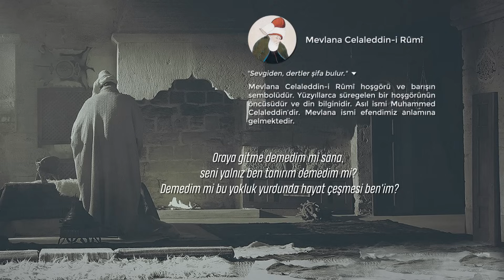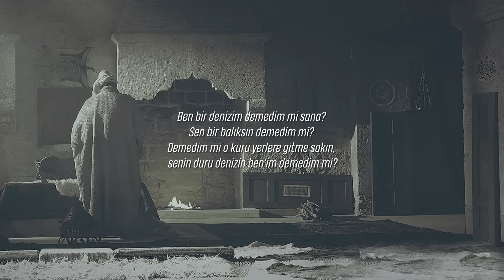Mevlanâ Celaleddîn-i Rûmî | Demedim mi (Şiir)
“Bir kere güzeli gerçekten görse idin” dedi meczup,
“bir daha çirkinlik görmez idin!”

Sanki uzun mesafeler boyunca yürümüş gibi yorgunuz ama geldiğimiz hiç bir yer yok. Sanki her şeyi çok seviyormuş gibi yapıyoruz ama dünyamız kaskatı, içinde neredeyse hiç sevgi yok. Sanki her düğümün çözümünü biliyormuş gibi konuşuyoruz ama her yaptığımızla, her söylediğimizle düğümler daha da çözülemez hale geliyor. Milyon tane kitap deviriyoruz görünüşte ama o kitaplardan hayata yayılan hiçbir bilgelik yok. Herkes ne kadar doğruluk timsali olduğunu ispat etmenin derdinde, iyi de hayatın fotoğrafına bu kadar eğrilik nereden karışıyor? Sanki aynı derdin dertlisi, aynı yolun yolcusu kocaman kalabalıklarmışız gibi konuşuyoruz; bir küçük kıvılcım yetiyor oysa aramızda koca koca yangınlar çıkartmaya. Aramızdan biri bir diğerine “Yalnız değilsin!” dediğinde, hepimizi üşüten bir yalnızlık rüzgarı esmiyor mu her yanımızda.

Gökhan Özcan